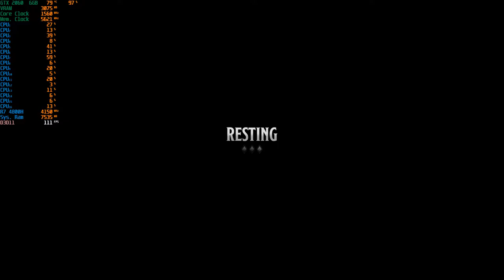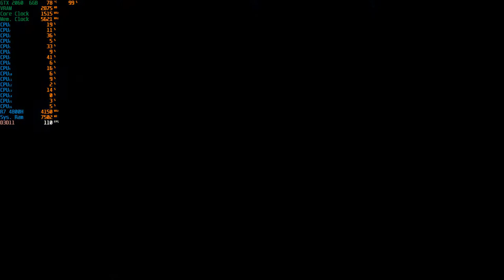Dungeons & Dragons: Dark Alliance - With The RTX 2060 + R7 4800H [ Asus Tuf Gaming A15 ]